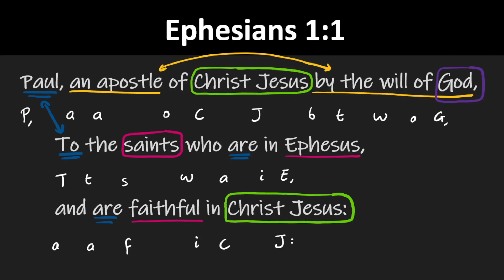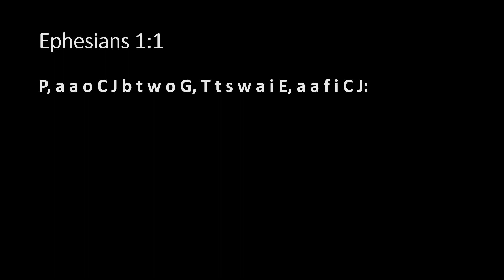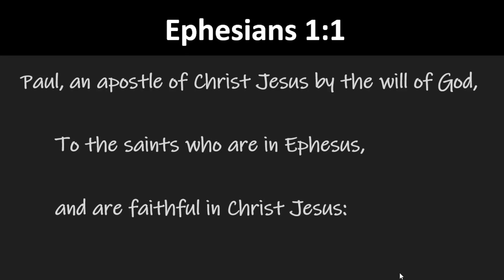Memorise Ephesians 1:1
This video marks the start of a series aiming to memorise the first chapter of the Book of Ephesians.
The English Standard version is being used for the purposes of memorisation in this video.